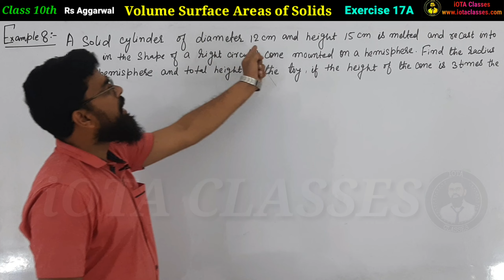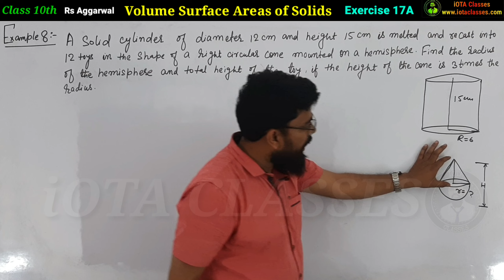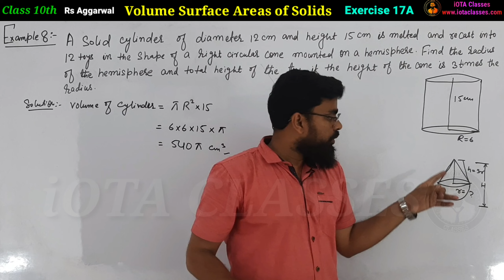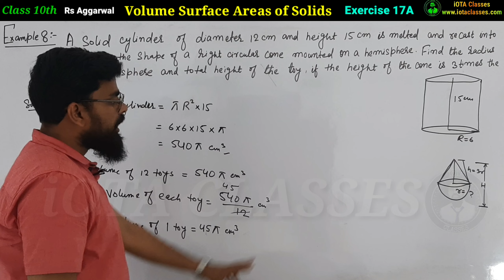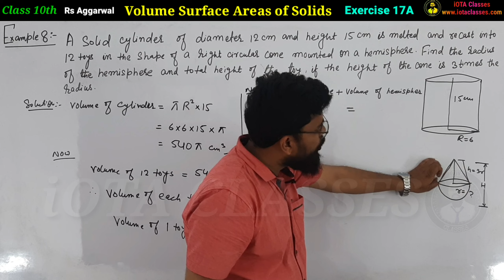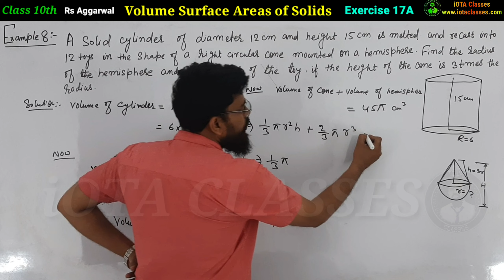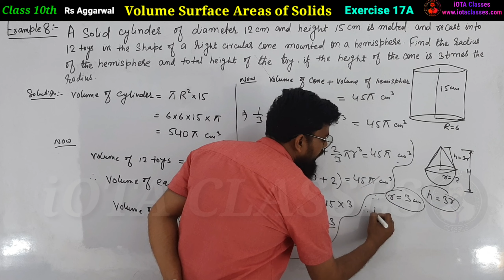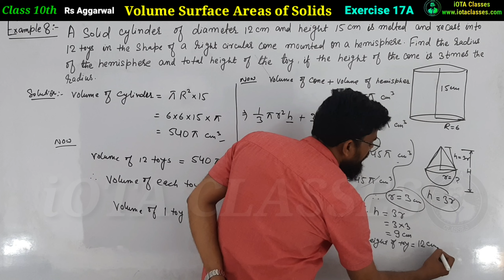A solid cylinder of diameter 12cm and height 15cm is melted and recast into 12 toys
Rs Aggarwal Class 10 Chapter Exercise 17A Example 8

Rs aggarwal exercise 17A class 10 example 8

Rs Aggarwal Class 10 Chapter 17 exercise 17A Example 8

Class 10 Rs Aggarwal Exercise 17A Example 8

In this video we are going to do Introduction of volume and surface area

1) Theorem :-If p is a prime number and p divides a square then p divides a, where a is a  positive integer.

3) Prove that root 3 is an irrational number.

Real Numbers
Exercise 1A

2. A number when divided by 61 gives 27 as quotient and 32 as remainder. find the number?

3. By Whats Number Should 1365 be divided to get 31 as quotient and 32 ad remainder?

4. Using euclid's division algorithm find the HCF of

6. Show that any positive odd integer is of the form (6m + 1) or (6 m + 3) or (6 m + 5), where m is some integer.

7. Show that any positive odd integer is of the form (4m + 1) or (4 m + 3 ), where m is some integer.

9. Prove that if x and y are both odd positive integers then x square plus y square is even but not divisible by 4.

10. Use euclid's algorithm to find HCF of 1190 and 1445. Express the HCF of in the form 1190m + 1445n.

1. Introduction to Real numbers and Euclid's Division Lemma and Euclid's Division Algorithm (Click on this link 👇👇👇👇👇👇👇)